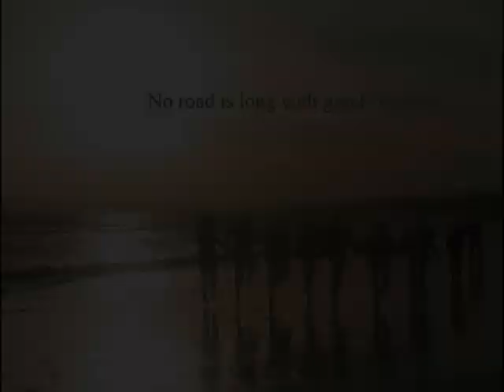good company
For seven years, I traveled nineteen countries in five continents as a member, and later on as a Director, of Continental Singers. This enabled me to witness and preach to millions all over the world; share the message of God's love, give them the gospel of Jesus Christ, and then leave them with the choice.

And after everywhere I've been, despite all I've seen and done, when I look back at the road travelled... I see faces. Every face I see is a memory. Not a perfectly perfect memory . . . we had our ups and down. But they were mine and I was theirs, and I like to think we ended up well when the dust cleared.

As I stand at the end of the road looking back, I am very, very grateful. Grateful for every memory made. And I am most grateful to the LORD of the journey, who is gracious and slow to anger, abounding in love and good to all. I am amazed and humbled.

It was a stinkin' awesome ride and I am extremely grateful.
Thanks to all the strangers who became friends... and to all the friends who became family.
Seven years... don't they go by in a blink?